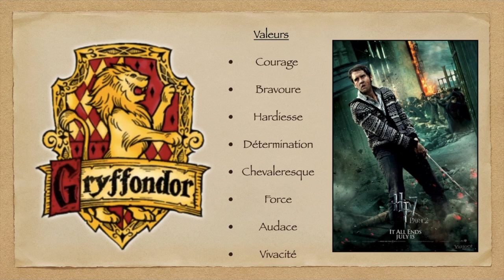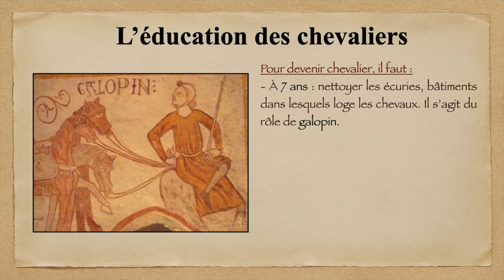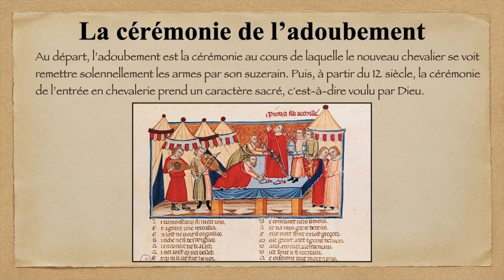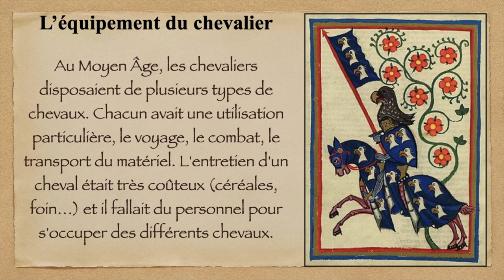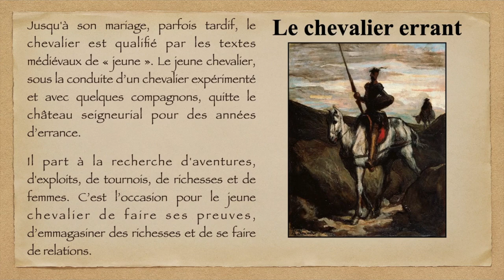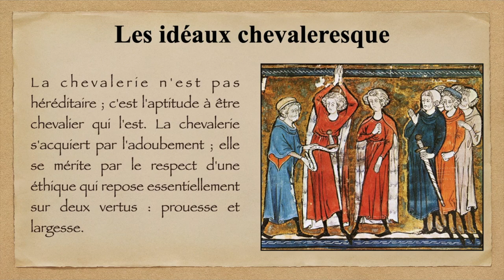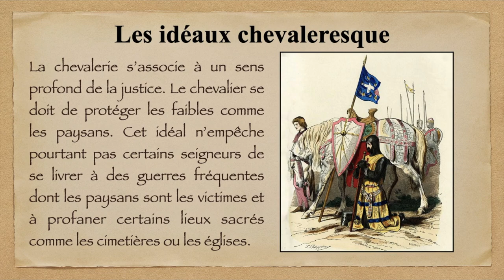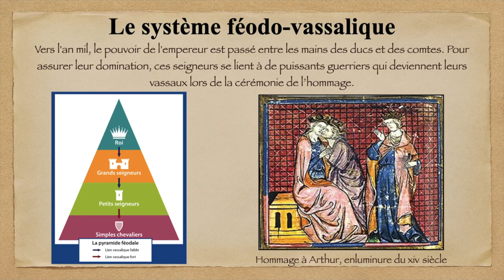La vie des chevaliers au Moyen Âge ( formation, vie quotidienne et valeurs )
On se retrouve aujourd’hui pour une nouvelle vidéo pédagogique autour d’un thème riche historiquement et culturellement, la vie des chevaliers au Moyen Âge.
Cette vidéo est l'occasion pour nous de découvrir la formation, l’équipement, la vie quotidienne et les valeurs de la chevalerie.
Sur un plan pédagogique, cette vidéo permet d’approfondir les apprentissages sur l’époque médiévale, notamment dans le chapitre « L’ordre seigneurial : La formation et la domination des campagnes ». Le thème de la chevalerie provoque l’intérêt de nombreux élèves, malheureusement nous n’avons pas le temps d’approfondir davantage cette thématique, cette vidéo permet aux élèves les plus curieux d’en apprendre plus sur les chevaliers.

Il est aussi possible de faire un tour sur mon site internet : mr-edo.fr